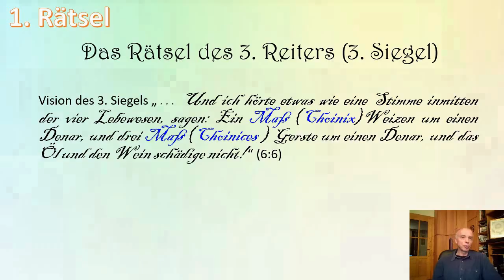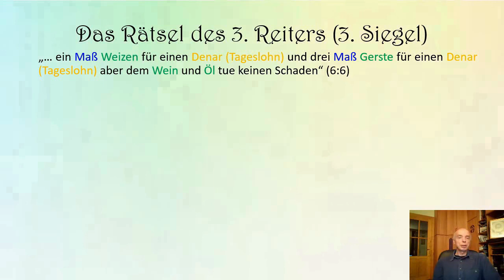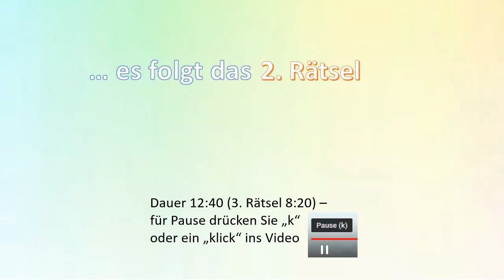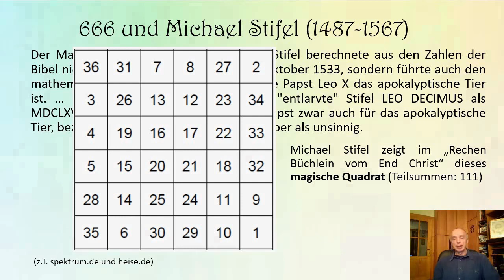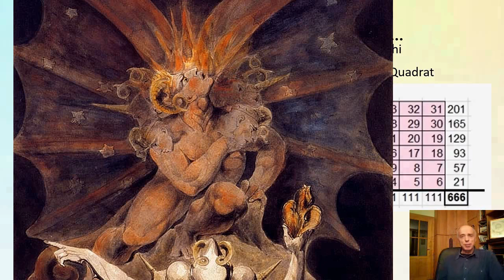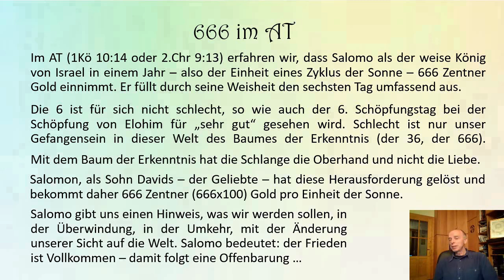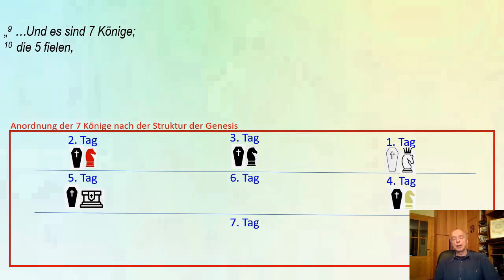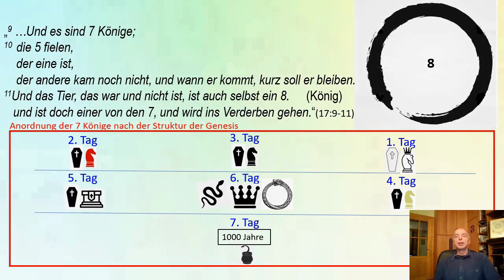5_TD Die 3 großen Raetsel der Offenbarung des Johannes 31 Min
Inhalt
0:00 Einleitung
1:30 1) Das Rätsel des 3. Reiters (3. Siegel) (Vers 6:6)
             1 Maß Weizen für 1 Denar, 3 Maß Gerste für 1 Denar
              aber dem Wein und Öl tue keinen Schaden
8:15      Der Baum des Lebens & der Baum des Wissens 1:4
8:50      die 4 steht für das Materielle, Messbare
9:20      Fazit
9:50 2) Was bedeutet die Zahl 666? (Vers13:17,18)
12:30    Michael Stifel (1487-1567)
14:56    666 oder erkenne dich sebst … (Gnothi seauton)
15:57    Wie errechnet sich diese Zahl?
20:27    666 im AT (1Kön10:14, 2Chr9:13)
20:57    Fazit
22:35 3) Das Rätsel der 7 Könige (Vers 19:9-11)
23:31    Babylon auf dem Tier
24:08    Bild von Ernst Fuchs: Babylon
25:11    König als Traumbild
25:44    „Und es sind 7. Könige“, eingetragen in die Struktur der Genesis
29:00    Fazit
31:11  Quellenangaben, Links, Mail, FB Gruppe

Die Offenbarung des Johannes ist gepflastert mit Rätsel. In dieser Präsentation werden folgende drei, der großen, noch unentschlüsselten Geheimnisse besprochen. Zuerst geht es um das Rätsel im dritten Siegel: ein Maß Weizen für einen Denar, weiters Gerste, Öl und Wein. Als zweites: "Hier ist die Weisheit. Wer Verstand hat, der berechne die Zahl des Tieres ... 666". Und drittens: "Die sieben Häupter sind sieben Berge, auf denen die Frau sitzt, und sie sind sieben Könige". Legionen von Menschen haben sich bisher mit dieser Zahl und den Königen beschäftigt, mit nicht überzeugendem Ergebnis. Auch hier werden Sie Erkennen, das alte jüdische Wissen, sowie die Struktur der Genesis, ist der Schlüssel zur Lösung dieser Rätsel.

Video mit Untertitel.

Zum YouTube-Kanal kommt man, indem man auf das "W" im blauen Kreis klickt, oder geben Sie folgendes ein:

NOTE: German Video, German and ENGLISH SUBTITLEs are  available as well!

The Revelation of John is paved with mysteries. This video shows three great mysteries that remain undeciphered.
1) is the riddle in the third seal: a measure of wheat for a denarius ...
2) " Here is wisdom ... let him calculate the number of the beast 666".
3) " ... 7 mountains on which the woman sits, they are seven kings". Legions of people have dealt with this number and the kings so far, with unconvincing results.
Again, you will recognize, the old Jewish knowledge, as well as the structure of Genesis, is the key to solving these mysteries.

Index
1 Maß Weizen für 1 Denar, 3 Maß Gerste für 1 Denar 2:38, 3:44, 5:45
1-4  8:16
616  18:24 ff. bis 19:29
666  9:51, 10:24, 11:36, 12:48, 13:55 ff bis 14:50, 16:00, 16:53,
         17:37*,  18:24 ff. bis 20:11,
666 im AT  20:25 ff bis 21:57
Angelus Interpres/Deuteengel/Erklärungsengel 22:33 f
Babylon  23:31, 24:08
Baum des Lebens 8:23 ff bis 8:44, 9:11, 9:27, 9:37
Baum der Erkenntnis, Baum des Wissens 8:15 ff bis 8:51, 9:37, 21:21 f,
           22:44, 23:08, 26:46, 29:16
Drache  10:00
Frau, Mutter, die weibliche Seite 9:03
Gnothi seauton 15:16
Hades (s.a. Totenreich, Hölle, Unterwelt) 30:08
Jerusalem, neue~ 30:48
König  25:22
König Salomo 20:35
Könige, Rätsel der 7~ 22:33 ff.
Könige, 7~ 22:33, 23:37, 25:44
Maßstab  22:05
Pferd  2:05 ff
Plagen   22:37, 22:44
Schlange  16:36, 18:14, 21:29, 27:24, 28:09, 28:25, 28:53 ff bis 29:30, 30:08
Struktur der Genesis 5:13, 25:56
Tempel, Apollo~  15:13
Tier, Wofür steht das ~? 10:10 ff. 17:56, 23:31 ff., 28:38, 29:37, 29:56 ff.
Tod  2:22, 30:30
Totenreich (s.a. Hölle, Hades, Unterwelt) 31:21
Verborgenen Hinweise 3:49, 24:44 bis 25:10
Waage  2:17,
Wein  2:44, 6:17 ff bis 6:53 , 8:07

Bibelstellen
Min:Sek Kap:Vers  Thema
2:44     6:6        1 Maß Weizen für 1 Denar, 3 Maß Gerste für 1 Denar aber dem Wein & Öl tue keinen Schaden
10:10 _13:17    .. kaufen o. verkaufen kann nur; wer das Kennzeichen trug: den Namen des Tieres oder die Zahl seines Namens
10:24 _13:18    Hier ist die Weisheit nötig. Der Verstand hat, berechne ... Denn es ist die Zahl eines Menschen.
23:52 _17:9-11   Hier ist die Weisheit nötig. Die 7 Köpfe sind 7 Berge, worauf die Frau sitzt. Und es sind 7 Könige,
28:09 _17:10      die 5 fielen,  der eine ist, der andere kam noch nicht, u. wenn er kommt, kurz soll er bleiben